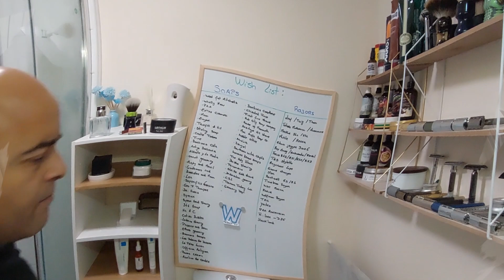LAST SHAVE OF THE YEAR 2022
Products used :
NUDE by Løthur Grooming
Highlander Brush Custom - THE JOKER
Proraso Green pre-shave
Mühle R41 Razor
Voskhod Blade
Witch Hazel with Tea Three from Boots
La Roche-Posay Cicaplast B5 Balm
Eternity COLOGNE by Calvin Klein